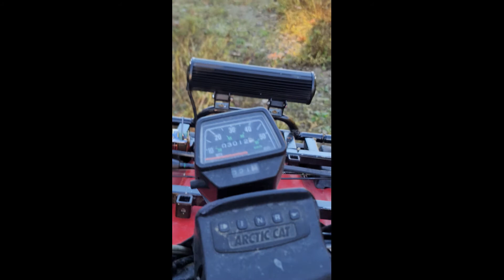Camping New Castle Pa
Camping and riding quads through the river